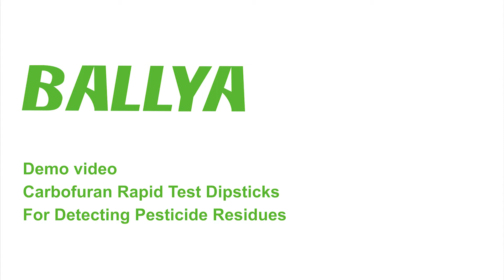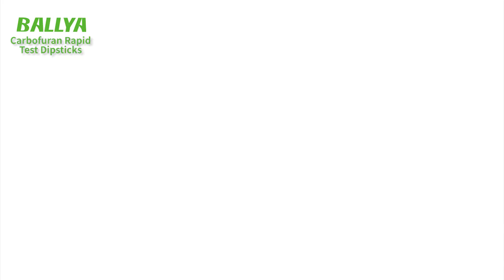Carbofuran Test - Detection of Carbofuran in Potato - BALLYA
BALLYA Carbofuran Test For Agricultural Products is based on the Colloidal Gold Immunochromatography to detect the Carbofuran residues in agricultural products. This kit can be applied for on-site rapid testing by various departments.